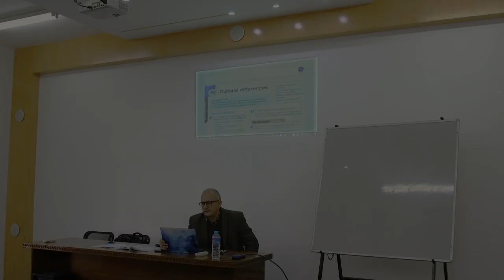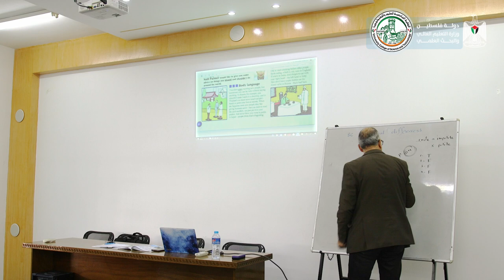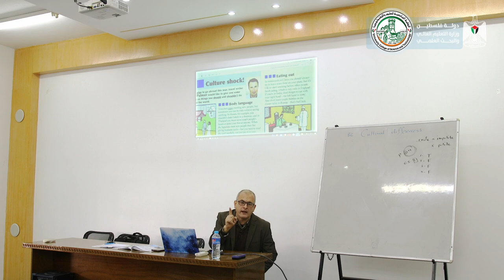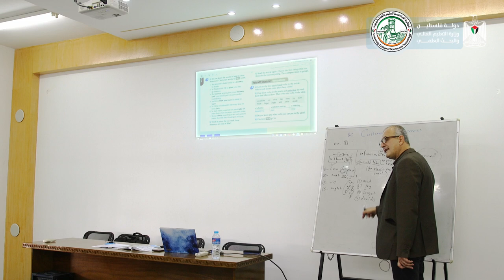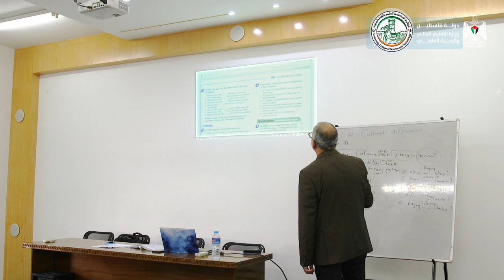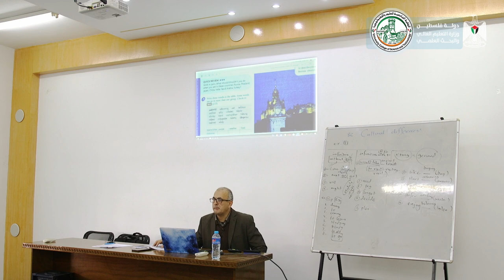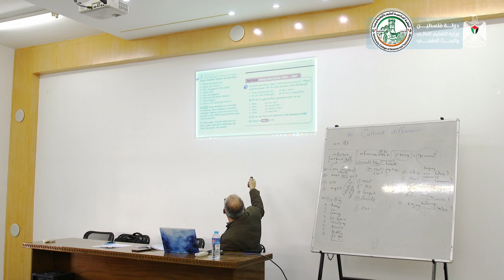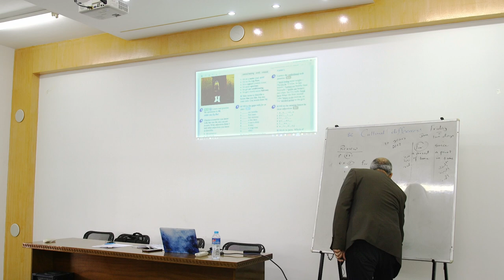اللقاء العشرون - اللغة الإنجليزية